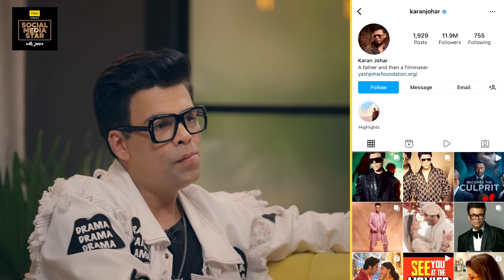Social Media Star With Janice S04 || E06 ft. @MostlySane & Karan Johar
The Season Finale of POCO Presents SocialMediaStarWithJanice S04 is here and I promise, it's fully MadeOfMAD !

From quotable quotes galore to TMI moments and multiple LAUGH OUT LOUD stories, KaranJohar and PrajaktaKoli were an unexpected riot of madness! They came in as the producer hanging out with his actor. And I’d like to believe they left as people who will actually turn this hangout into a friendship!
P.S. Prajakta even got a Gucci Ring!
It’s also our fourth Season’s final episode. So I’m excited to hear about what you like, laughed and loved about the episode! Enjoy 🤪💃🏻

Also, have you entered our POCOMadeOfMad CONTEST to win your own POCO M4 Pro 5G? IT’S YOUR LAST CHANCE! So go check out the details on my YouTube Community Page now!

Credits:
Creator & Host: Janice Sequeira
Produced By: Janice Sequeira & OML
Directed By: Umang Jaiswal
Production House: Shutterplay Media
Team OML: Preranaa Khatri, Medha Sharma, Ruchi Patel
Team Google: Mohit, Sheetal, Kaushik, Neha
Head Writer : Tushar Abhichandani
DOP: Leslie D’souza
Editor: Gaurav Joshi & Sahib Srivastava

Teaser: 00:00- 01:09

Introduction: 01:10- 21:42

Share or Dare: 21:43- 28:29

What were you thinking?: 28:30- 32:34

Social Media Star Quiz: 32:35- 36:08

End: 36:09- 39:37